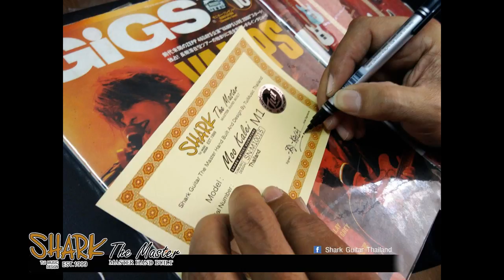เร่งงานเคลือบคอShark Guitar M1 Moo Kalei Signature (ลูกค้าจอง)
Shark Guitar Thailand:
มี 2 รุ่น  12800 รุ่น Standard / 14800 Drive Series ...